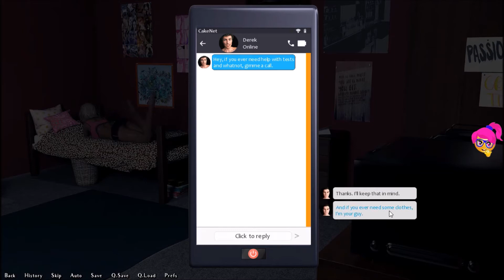Being A DIK - Part 4 - Gender Studies: test - The End of episode 1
1. Shake - Anno Domini Beats (00:00-08:48)
2. Caribbean Hide & Seek - Carmen María and Edu Espinal (08:48-12:55)
3. Cat Shat in the Box - Josh Pan (12:55-14:44)
4. Yah Yah - Josh Pan (14:44-19:55)
5. Muffin Man - Cooper Cannell (19:55-26:15)
6. Cash Machine - Anno Domini Beats (26:15-28:12)
7. Cat Shat in the Box - Josh Pan (28:12-29:57)
8. Circle Dance – SefChol (29:57-30:12)